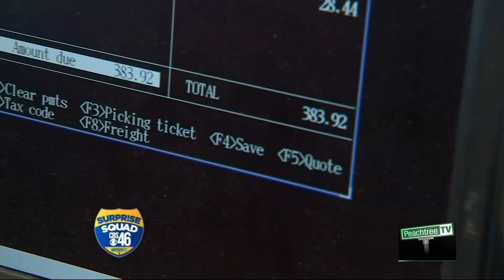Episode 415 - Census/Cancer/Overcomer Movie - Segment 4